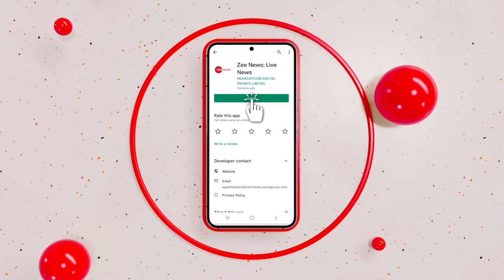CBI Raid on Manish Sisodia: दिल्ली में लुटेरों की सरकार- BJP | Manoj Tiwari PC | Excise Policy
दिल्ली के उपमुख्यमंत्री मनीष सिसोदिया के घर सीबीआई की छापेमारी पर BJP की प्रतिक्रिया भी आ रही है. मनोज तिवारी ने प्रेस कॉन्फ्रेंस के जरिए पूछा कि CBI की छापेमारी से क्यों घबराए हुए हैं अरविंद केजरीवाल और मनीष सिसोदिया.

BJP's reaction is also coming on the CBI raid on the house of Delhi Deputy Chief Minister Manish Sisodia. Manoj Tiwari through a press conference asked why Arvind Kejriwal and Manish Sisodia are nervous about the CBI raid.